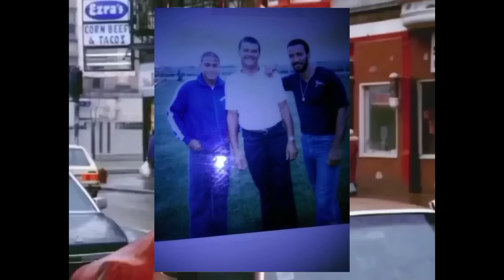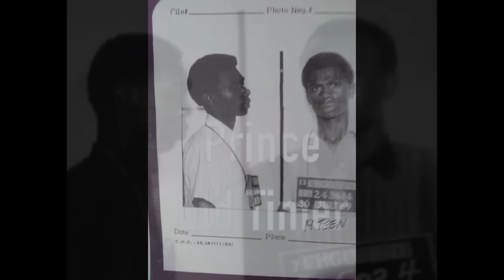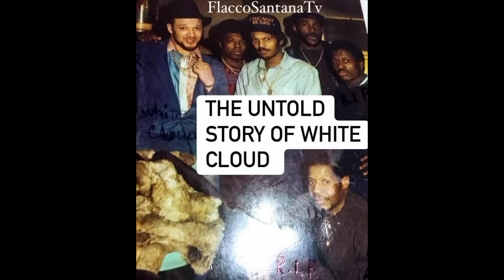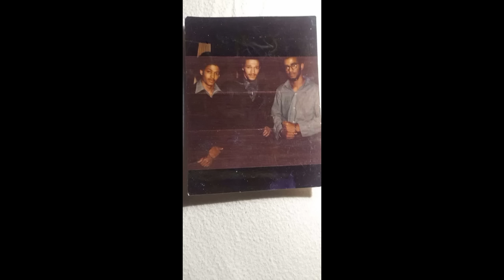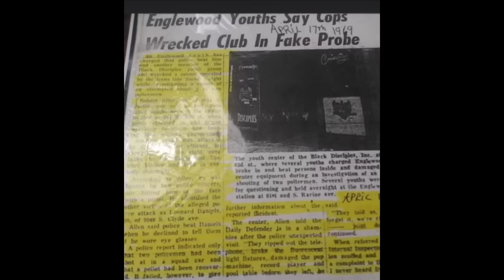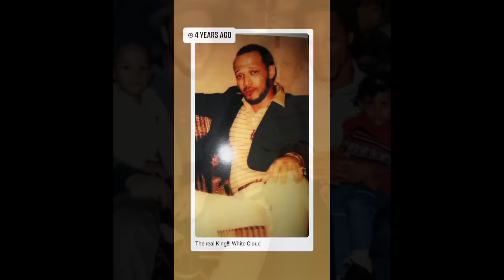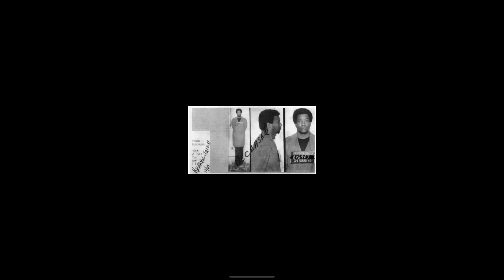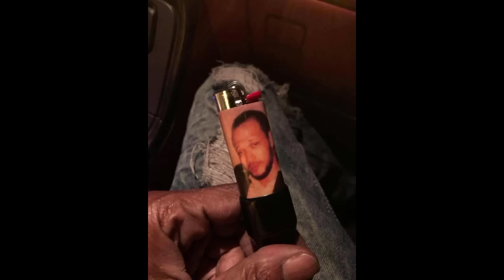Englewood Legend Black Disciple White Cloud Story